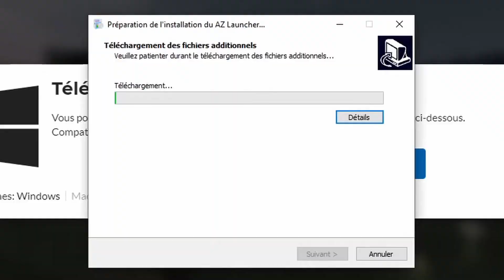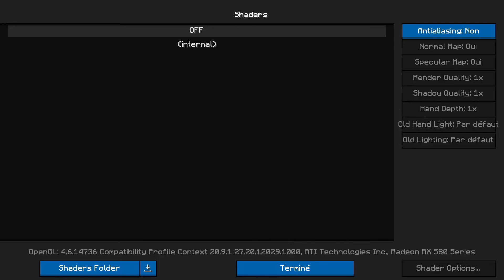Donc, j'ai joué a funcraft - Ep1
Bonjour a tous, on se retrouve pour une nouvelle vidéo.

Bon Funcraft c'est bien non ? Sa tombe bien j'y est jamais joué ? La meilleur idée, c'est de le découvrir en vidéo.
Bon sans connecter les modes de jeux je vois pas comment je pourrais perdre.